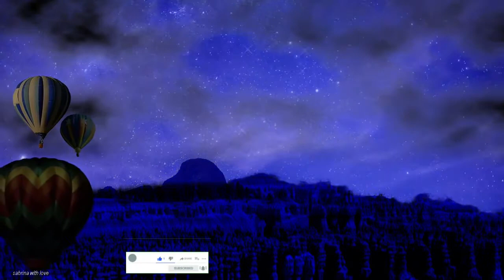Deep Sleep Music – Relaxing Music for Sleeping, Meditation, Insomnia, Stress Relief, Fall Asleep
Please enjoy this sleep meditation music video.  It's perfect for meditation, stress relief, spa, yoga, study and sleep.

Watch it daily and melt your stress away.  We look forward creating more high quality videos for our viewers.